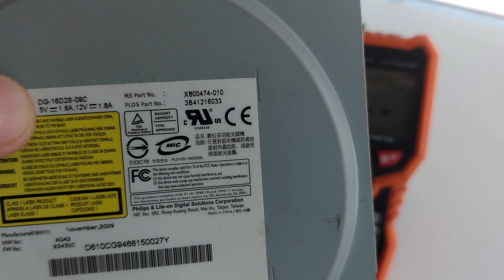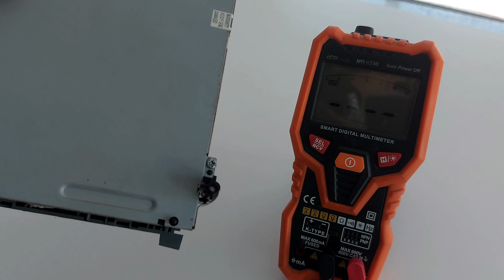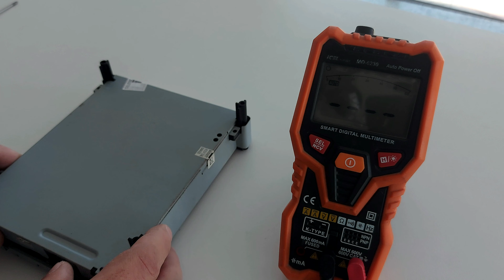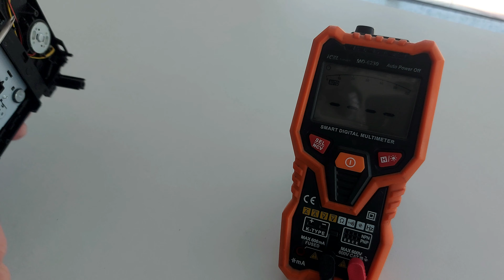Xbox 360 fat não lê jogo?